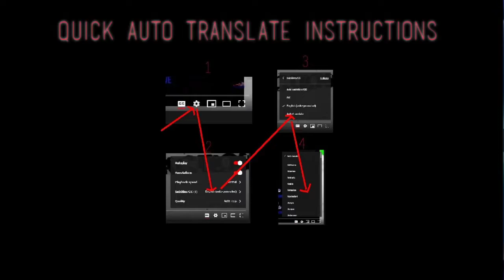Soda Stereo - Persiana Americana - Requested Reaction - Me Verás Volver Gira 2007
I React to Soda Stereo - Persiana Americana (Me Verás Volver Gira 2007)